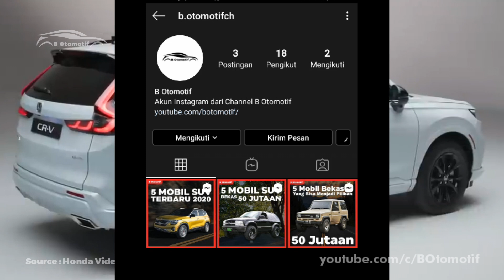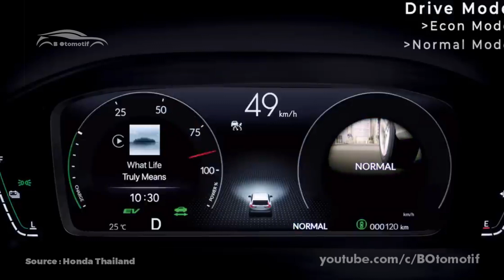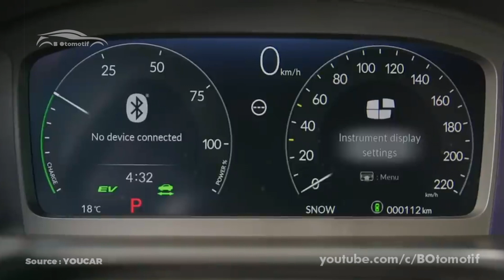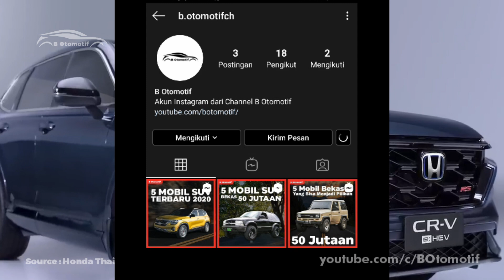SUDAH TIBA DI INDONESIA ! All New Honda CRV-2023 Hybrid Siap AMBIL Pasar DENGAN Tampilan TERBARU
Honda Prospect Motor sepertinya memiliki harapan tinggi pada All New Honda CR-V 2023. Generasi terbaru CR-V tersebut telah tiba di Indonesia dan terlihat sedang diangkut oleh truk pengangkut mobil di Kawasan Tanjung Priok, Jakarta. Hal ini menandakan bahwa SUV medium andalan dari Honda ini merupakan produk impor yang akan dijual di Indonesia.

Lantas seperti apa detail dari SUV ini ? namun sebelum kita masuk ke videonya, ada baiknnya kalian tekan tombol like dan subscribe youtube channel ini agar kita makin semangat untuk membahas informasi seputar otomotif lainnya. Follow juga Instagram kita di @b.otomotifch untuk updatean terbaru lainnya pula. Kalau udah yuk kita lanjut ke videonya.